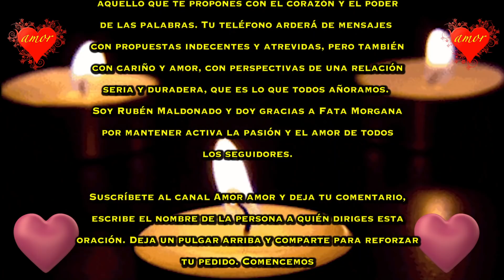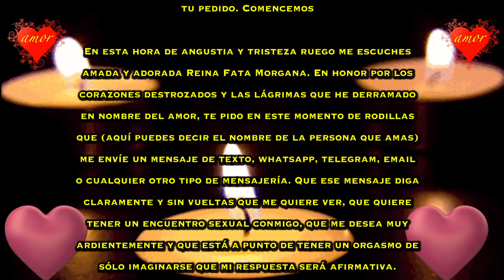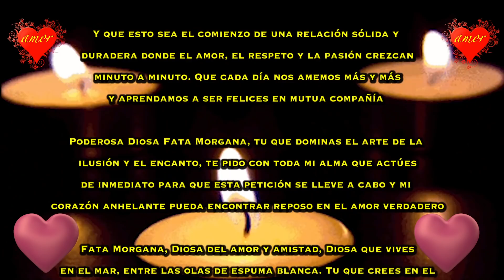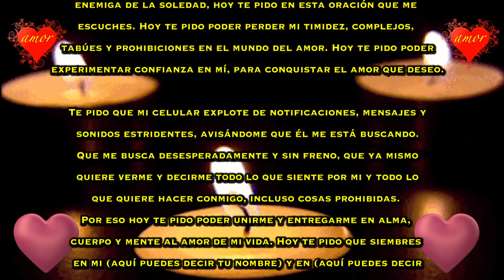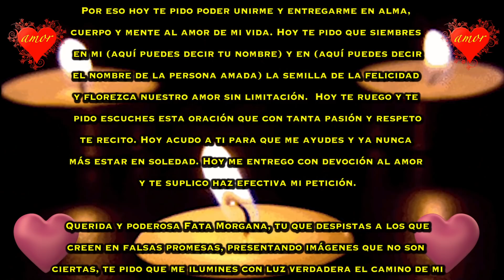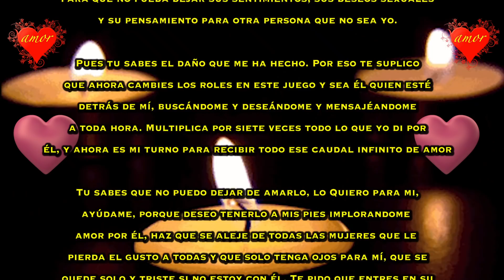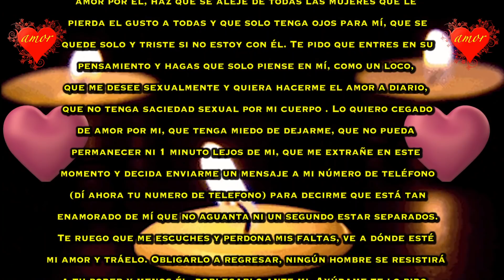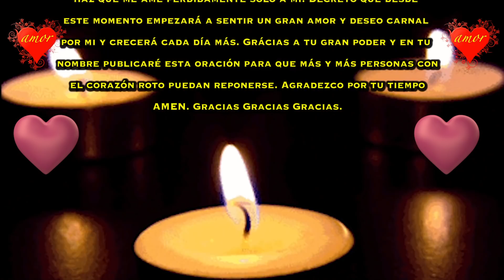TE ESCRIBIRÁ SIN PARAR con esta terrible oración a Fata Morgana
Con esta terrible Oración a Fata Morgana conseguirás aquello que te propones con el corazón y el poder de las palabras. Tu teléfono arderá de mensajes  con propuestas indecentes y atrevidas, pero también con cariño y amor, con perspectivas de una relación seria y duradera, que es lo que todos añoramos.